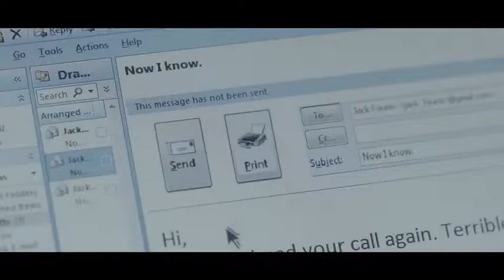VW Closer Directors Cut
CLIENT: VW
AGENCY: Ogilvy
AGENCY PRODUCER: Iris Vinicombe
PRODUCTION COMPANY: Bouffant Films
PRODUCTION HOUSE PRODUCER: Melina McDonald, Shannon Gloyne
DIRECTOR: Erik Van Wyk
EDITOR: Kobus Loots
OFFLINE: Upstairs Post Production
OFFLINE PRODUCER: Ashleigh Lambson
ONLINE: Sinister